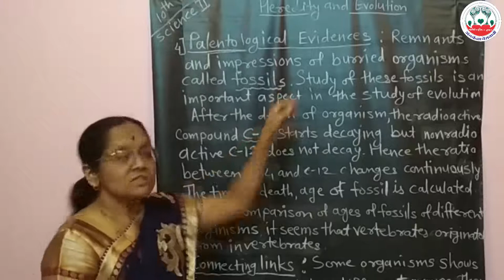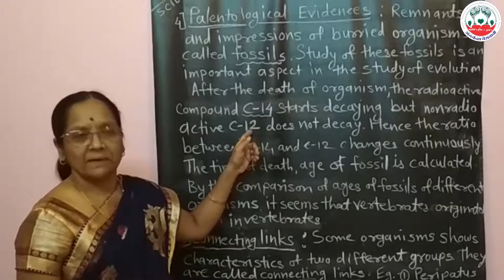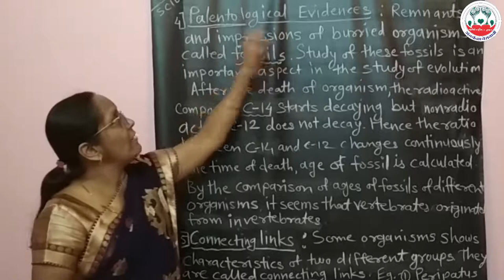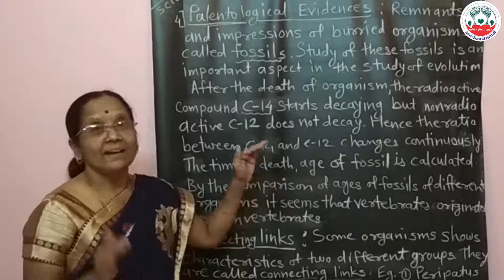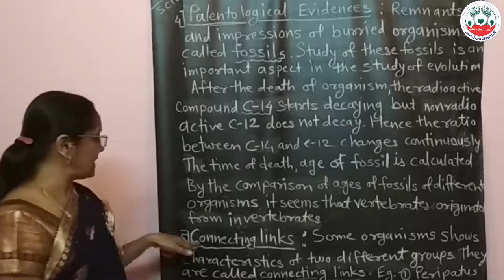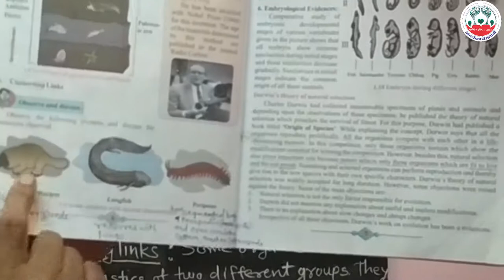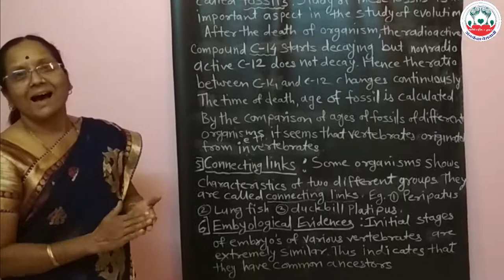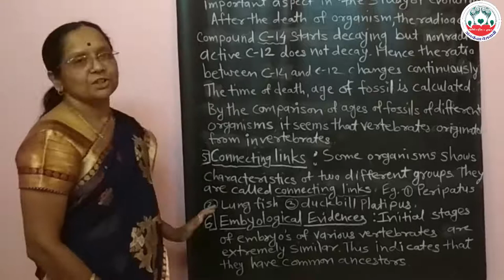Science Semi 10 Th Part 3 1